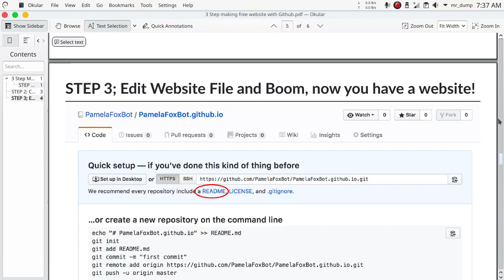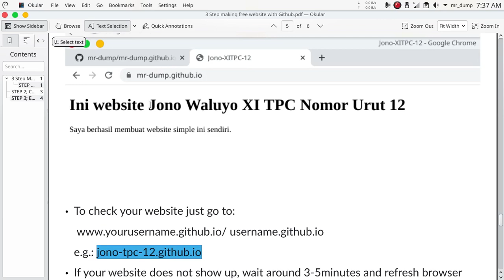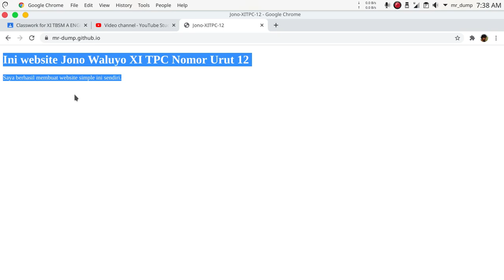videolog20201102-Procedure Text; Website from Github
Procedure Text; Website from Github